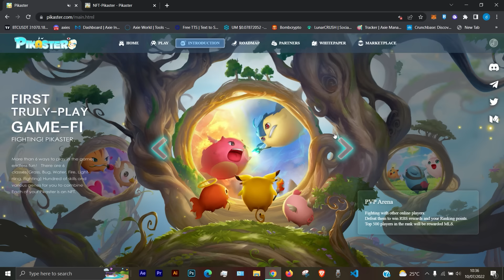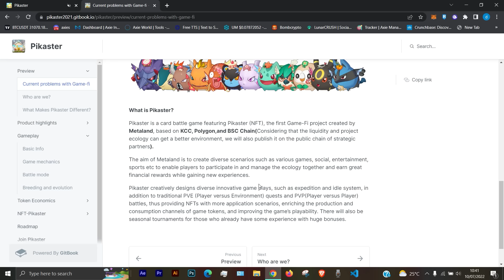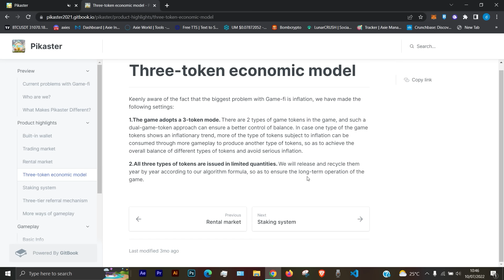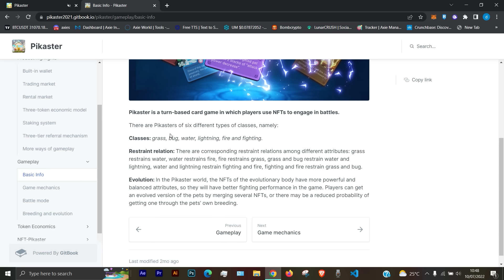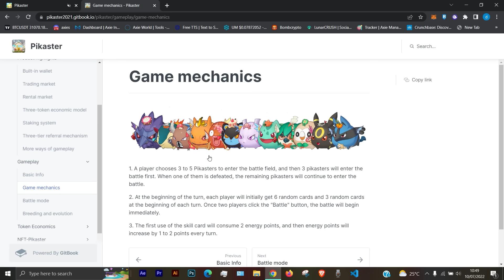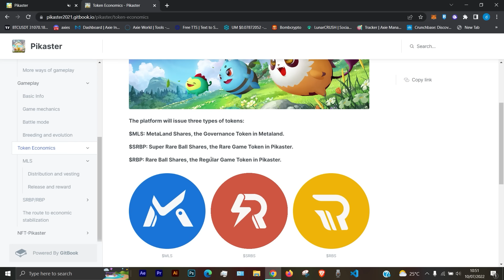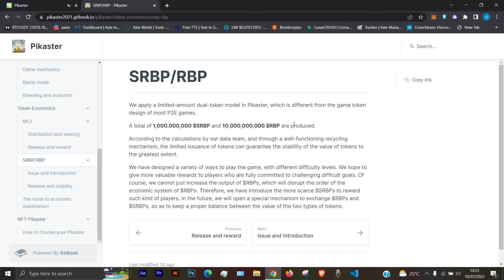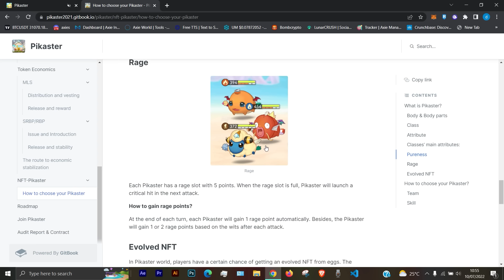Play to Earn NFT games 2022, Play to Earn terbaru PIKASTER | Potensi cuan melimpah? | GRATIS 5 NFT!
(Daftar menggunakan link ini untuk mendapatkan 5 NFT GRATIS!)

Guys kali ini kita akan bahas salah satu game play to earn namanya Pikaster.
Game ini adanya di KCC loh, salah satu network blockchain milik kucoin. Untuk lebih detail, penjelasan dan demo permainan play to earn nft games 2022 ini kalian langsung cek saja video ini ya! untuk info lebih lanjut kalian bisa cek di :